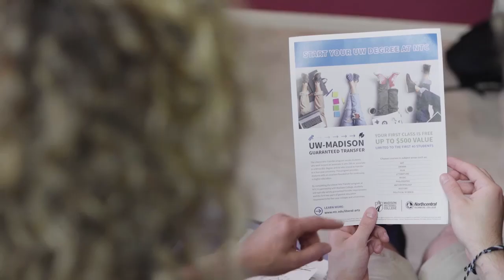Newman Catholic Cardinals - Boys Basketball Media Day